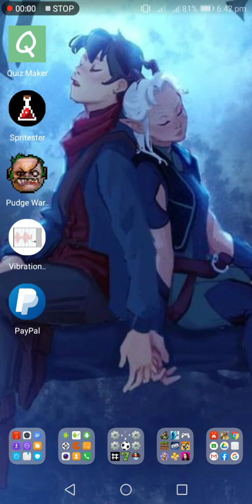PWM(Pudge War Mobile) v. 0.0.7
The game is getting big and my phone is a cheap knockoff so I recommend you to put the speed to 1.25x and turn off the sound

Added:

-Working Rank Medal (MMR)
-Score System
-Game History
-Save / Load System (so it actually save)
-Game History Stat

Change:

-Death Log (Left Corner During Game)
so the player have more cleaner UI

Fix:

-Remove Bug in Loading Screen
-Player #2 sometimes  doesn't use Dagger skill

*Tags*

Dota 2
Pudge War
Pudge War Mobile
Offline Games
Android Games
Mobile Games
#2019 Games
Indie Games
Beta Games
Online Games
Fan made Games
Construct 2
Pixel Studio